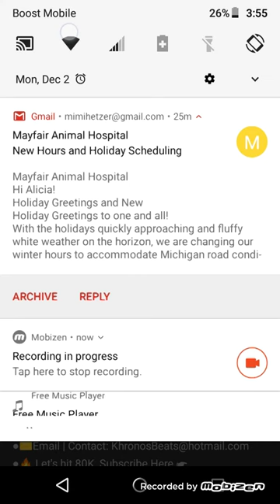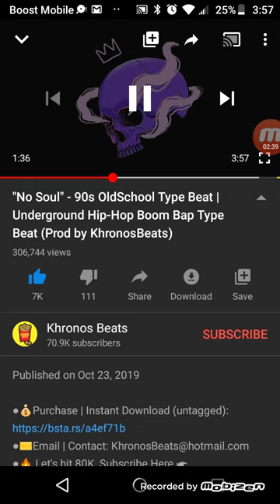Me freestyling to khronos beats